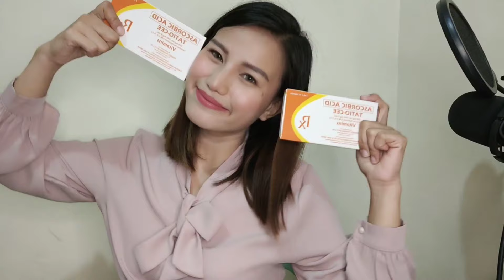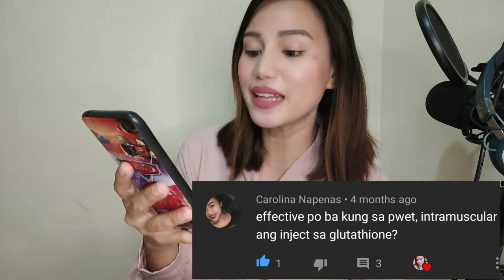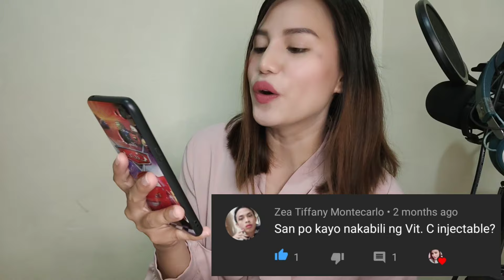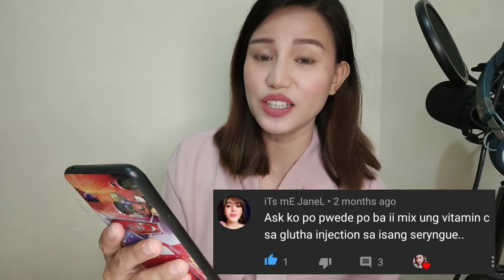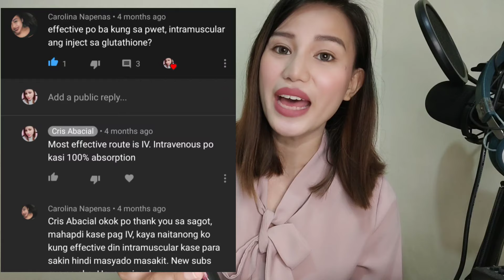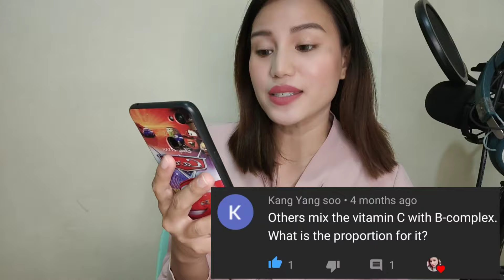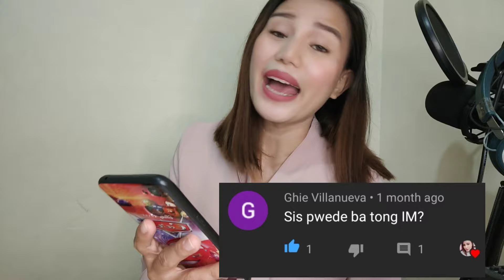VITAMIN C INJECTION FREQUENTLY ASKED QUESTIONS | HEALTH VLOG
Let me answer all your questions regarding Vitamin C Injection 😊